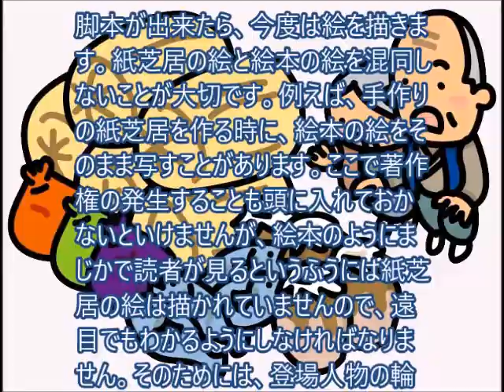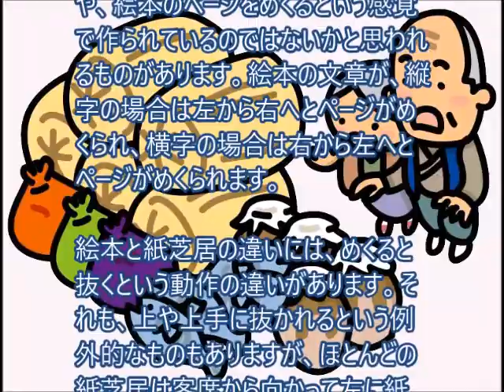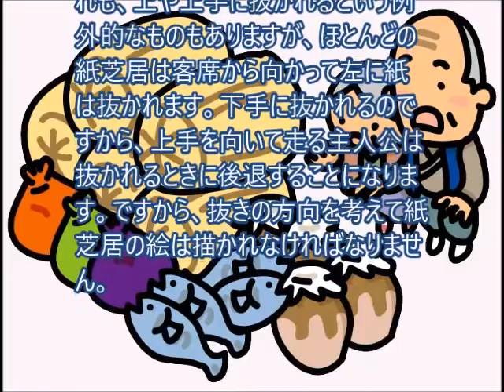紙芝居の絵について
参考：紙芝居の世界